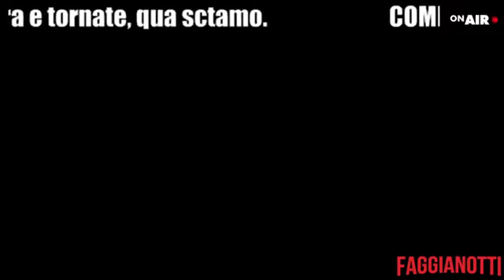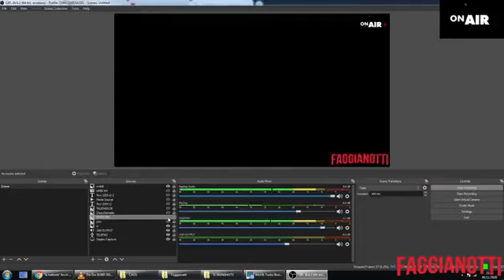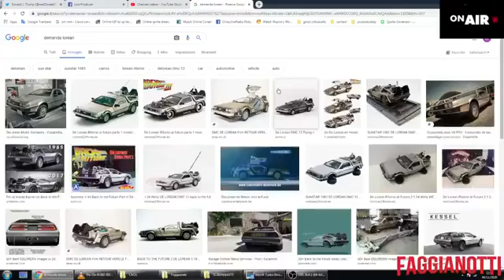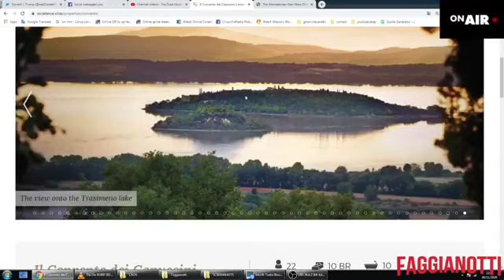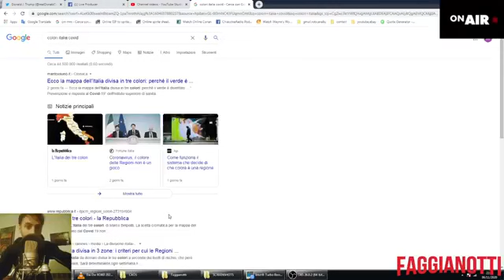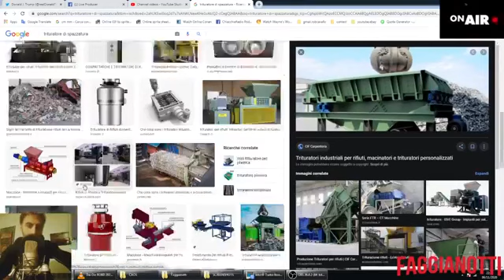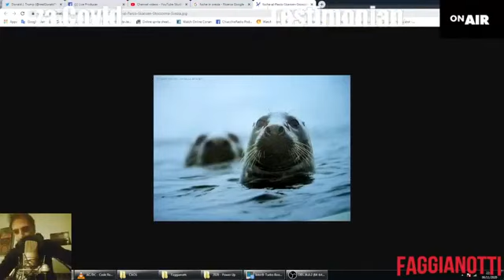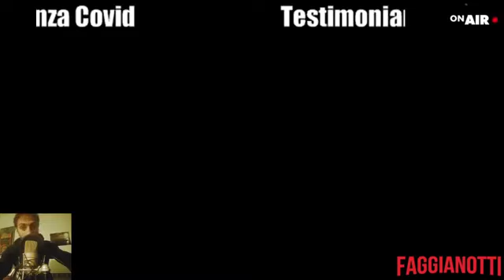Podcast in Dialetto #42 - Diretta Storta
In questo episodio:
- La casa segreta in Italia di George Lucas
- Le restrizioni del secondo lockdown
- Testimonianza Copizz19
- Trituraspazzatura
- Biden o Trump? Ovvero: Panzerotto con la merda dentro oppure pizza con la merda sopra?
- Baristi e ristoratori
- Meccanici e organizzatori di eventi